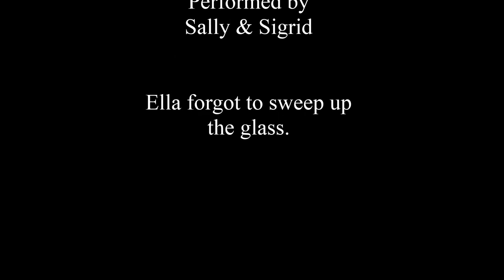Pro Procrastination [study sessions pt.1]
A song, by Sigrid Helland.
If I lose my mind, I'm taking Sally with me.